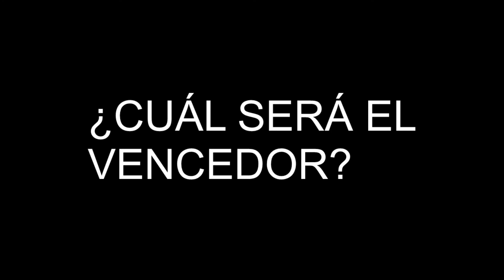¿Shooter o Plataformas?-BATALLA DE GÉNEROS (parte 1)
La batalla de géneros va a empezar. 3 puntos positivos y 3 puntos negativos para cada uno pero un solo vencedor ¿CUÁL ES EL MEJOR GÉNERO?